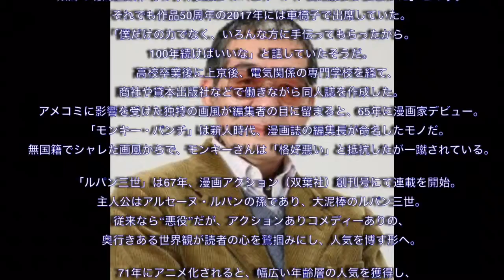【死去】モンキー・パンチ_肺炎_ルパン三世の生みの親（世の中動向総合チャンネル）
UCJG9bDckzq-QR4wDnqjagyA

世の中動向総合チャンネル

モンキー・パンチ 漫画活動大写真 dvd-box

モンキー・パンチさん逝く 故郷・浜中町のタクシー運転手「これからも見守って」　北海道 (19/04/17 20:40)